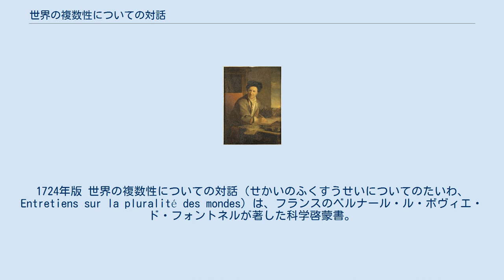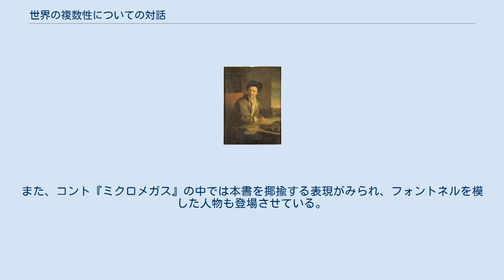世界の複数性についての対話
1724年版 世界の複数性についての対話（せかいのふくすうせいについてのたいわ、Entretiens sur la pluralité des mondes）は、フランスのベルナール・ル・ボヴィエ・ド・フォントネルが著した科学啓蒙書。
1686年に出版され、フランスを始めとする世界各国でベストセラーになった。
 フォントネル29歳の時の著作である。
出版前の1686年1月には「メルキュール・タウン」誌で、「女性に優しい体裁のもので粗野なところが全くなく」と紹介された。
 同年に出版されたが、最初は匿名での発表であった。
しかし同年5月に、ピエール・ベールによって、著者はフォントネルであることが明かされた。
出版後はその年のうちに3版を重ねる売れ行きを示した。
翌1687年にはカトリックの禁書目録に載せられたが、その後も版を重ね、フォントネル生前の1757年までに33版に達した。
また英語やイタリア語、ドイツ語などに訳され、ヨーロッパ中で読まれるようになった。
 ベルナール・フォントネル 「フォントネル」（著者）と「G侯爵夫人」の2人が天文学などについて語り合うという筋立ての科学啓蒙書である。
章は「序文」および「第一夜」から「第六夜」に分かれている。
ただし初版は「第五夜」までで、「第六夜」は出版翌年の1687年の版で新たに書き加えられた。
 夕食後、庭園を散歩中の侯爵夫人は、「私は星が好きで、太陽が星を消し去ってしまうのを、とかく恨みたくなるのですよ」と話す。
フォントネルは、「私もこのすべての世界を見えなくしてしまう太陽を許せませんね」と答える。
「すべての世界」という言葉に興味を持った侯爵夫人は、フォントネルに、もっと詳しい話を聞かせてほしいとせがむ。
 フォントネルはまず、不動の地球の周りを太陽や他の惑星が回るという世界体系を否定する。
そして、地球は自転しながら太陽の周りを公転し、他の惑星も太陽の周りを回るという、コペルニクスの世界体系を紹介し、こちらの方が世界を単純に表せると述べる。
そして、地球の周りを回っているのはもはや月だけであると言う。
 侯爵夫人は、月が地球を見捨てなかったのは嬉しいが、地球に自転・公転運動という犠牲を払わせておいて太陽は何もしないというのは地球に優しくないと述べる。
これに対してフォントネルは、太陽や他の恒星に地球の周りを回ってもらうとするともっと長い距離を動かさなければならなくなるし、それに地球という重い物体を動かすのは難しそうに思えるが、大型船が風の力だけで船上を移動できるように、実際は地球も天空を楽に動いてゆけると説明する。
こうしたフォントネルの話を聞いているうちに、侯爵夫人はしだいに地動説を信じるようになってゆく。
 フォントネルは、月にも人が住んでいるのではないかと言う。
侯爵夫人は、月と地球は全然似ていないという理由でこれを否定する。
しかしフォントネルは、月も地球も同じ星で、月の輝きや満ち欠け、日食、月食といった現象は何ら神秘的なものではなく、月から地球を見ると地球もこのような現象を起こしているのだと述べる。
ただし月の住人は、地球人とは姿も風習も全く異なっているだろうと述べる。
 侯爵夫人は、月に人がいると知りながらその姿を見ることができないことを不安がる。
フォントネルは、海で隔てられたヨーロッパとアメリカ大陸が航海術の発展によって交流できるようになったように、いつかは人類も月まで行けるようになると述べる。
 侯爵夫人はフォントネルの考えに納得がいかない。
そこで、「あなたは御自分のおっしゃることは、きっと真面目に信じていらっしゃるのでしょうね」と問いかけると、フォントネルは、私は夢みたいな考え方でも十分立派に主張できることもあることを見せたかっただけだと答える。
 フォントネルは、月には人が住んでいないのではないかと言う。
なぜなら、月の表面の様子が変わらないのは月に雲が無いということで、すなわち月には水が無いからだと述べる。
侯爵夫人は、いるかいないかはっきりさせて欲しい、でも月に住む人に愛着を感じてきたから、できればいて欲しいと述べる。
 フォントネルは、月と地球の水蒸気の成分は異なるかもしれないとして、月の住人はいるという前提で話を進める。
ただし月と地球の大気が異なるため両者の交流は難しく、また月の住人が見る気象現象は地球とずいぶん違っているだろうと述べる。
そして月での生活についてあれこれ推測する。
 続けてフォン...